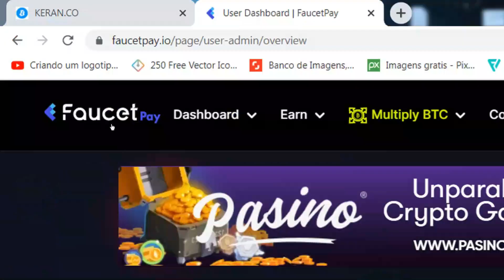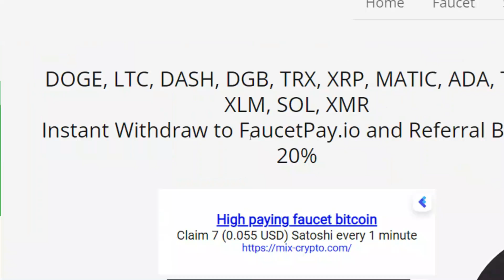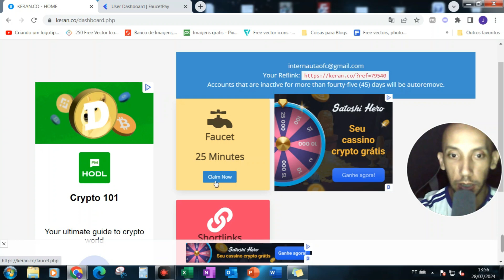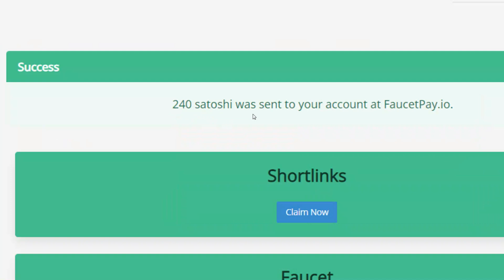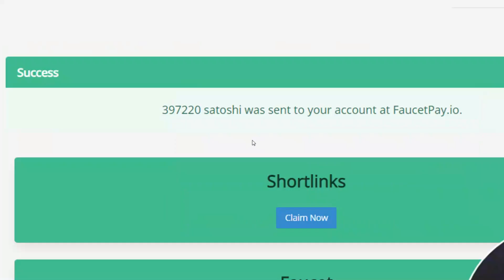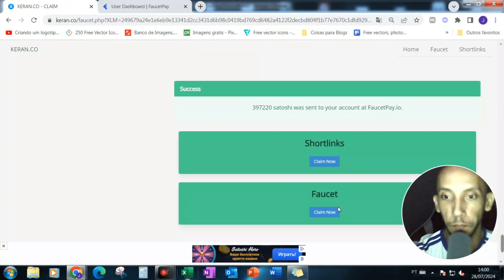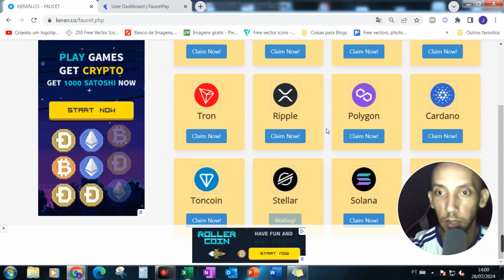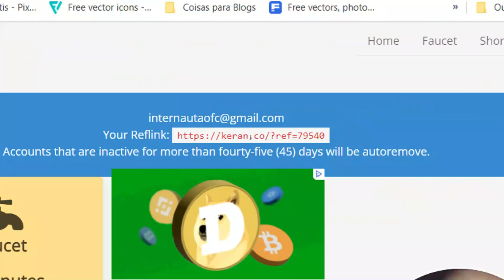COMO GANHAR CRIPTOMOEDAS DE GRAÇA (MONERO, STELLAR, TONCOIN E MUITO MAIS) SITE KERANCO PAGANDO 2024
CONHEÇA CLIXTODAY, NOSSO PRÓPRIO SITE PARA GANHAR DINHEIRO DE GRAÇA PELO PIX

PARTICIPE DO NOSSO GRUPO E RECEBA TAREFAS PARA GANHAR DINHEIRO DIRETO NO SEU PIX .:

SEJA NOSSO MEMBRO NO YOUTUBE A PARTIR DE R$ 15 POR MÊS E TENHA ACESSO A LIVES E CONTEÚDOS EXCLUSIVOS PARA AUMENTAR SEUS LUCROS NA INTERNET.

* para ter acesso ao link do site apresentado no vídeo, basta clicar sobre o link acima, na página ENCURTA NET arraste para baixo e clique sobre o botão '' clique aqui para prosseguir '' caso apareça anúncios feche-o e espere 10 segundos, depois clique em '' pular anúncio '' para liberar o acesso.

🔗💎 LINKS ÚTEIS 💎🔗